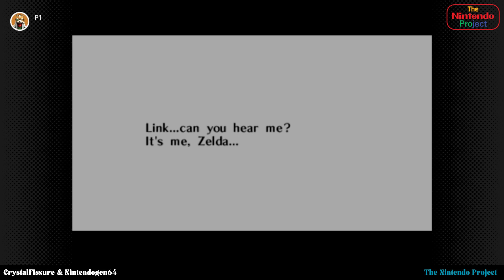Let's Play The Legend of Zelda: Ocarina of Time | Part 5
The Nintendo Project | The Legend of Zelda: Ocarina of Time (N64 on Switch) - Inside Jabu-Jabu's Belly, Great Fairy's Fountain, Zora's Fountain, Lake Hylia, meeting Ganondorf for the first time.

Welcome to The Nintendo Project! In this project, CrystalFissure & Nintendogen64 play through games that CrystalFissure has never played or only briefly played, particularly on the N64 & GameCube.

In this part, we continue The Legend of Zelda: Ocarina of Time. We explore inside Jabu-Jabu's Belly, go to a Great Fairy's Fountain, visit Zora's Fountain and Lake Hylia, return to Kokiri Forest, Lost Woods and Hyrule Field, and also meet Ganondorf outside the market.

Experience the timeless classic, "The Legend of Zelda: Ocarina of Time." Released in 1998 for the Nintendo 64, this iconic game follows Link's quest to stop Ganondorf from seizing the Triforce. The Ocarina of Time, a mystical instrument, plays a central role, allowing you to manipulate time and solve puzzles. Ocarina of Time is the first game in TLOZ series with 3D graphics.

This Let's Play is not a 100% walkthrough but it does contain a lot of gameplay and collecting most pieces of heart, items etc. Ocarina of Time's music was written by Koji Kondo. TLOZ:OoT was developed by Nintendo EAD, led by five directors including Eiji Aonuma and Yoshiaki Koizumi, produced by series co-creator Shigeru Miyamoto, and written by Kensuke Tanabe.